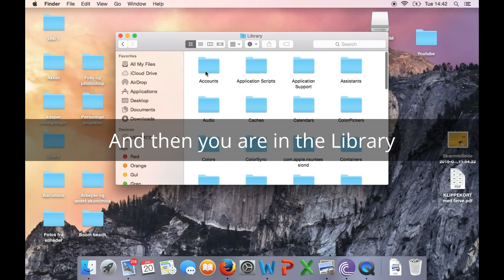How to open the library folder on mac - OS X Yosemite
How to find the library folder and open it. It is very easy to acesse the library folder, once you've done it once. I use OS X yosemite but it's the same way you find the library folder on older versions of OS X, on mac.

"~/Library" (If you do not know where to find the keys on the keyboard)